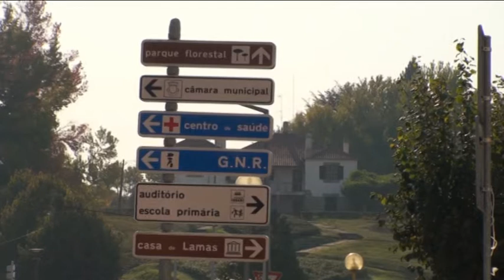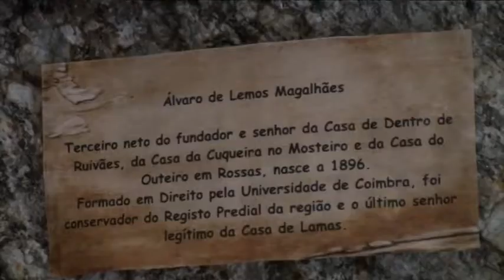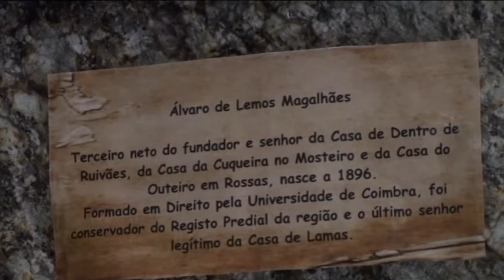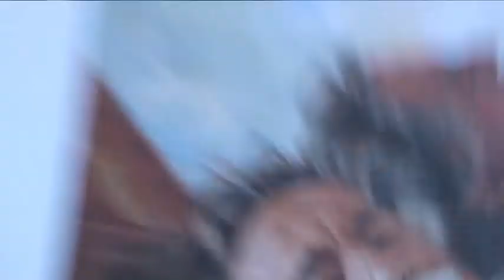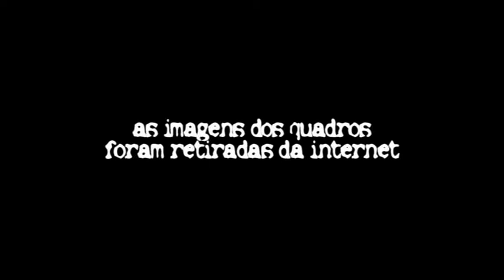TPC visita à Casa de Lamas